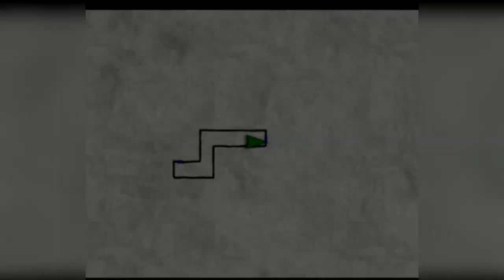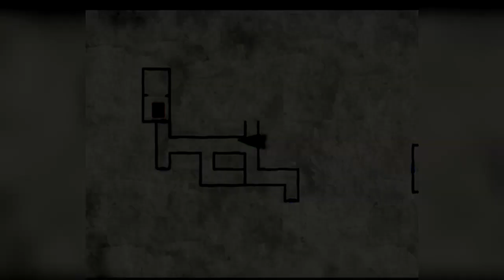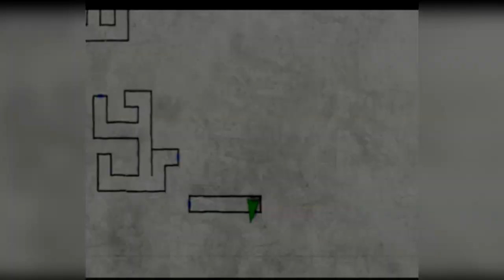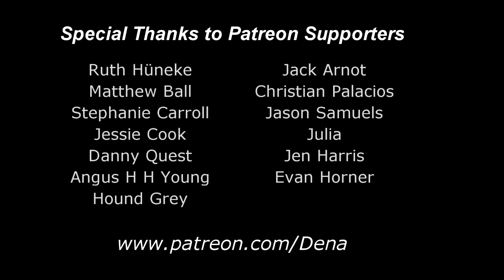Let's Play: Silent Hill 2, Part 13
Dena's Let's Play of Silent Hill 2 continues. We see a familiar face in the prison, and the underground labyrinth is a pain in the butt.